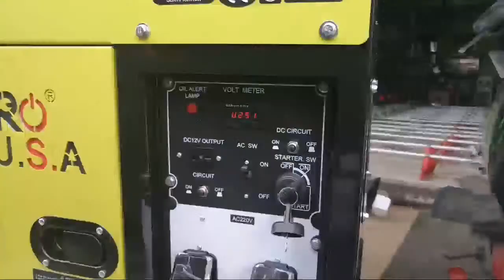Paano Mag Start Ng Grass Cutter